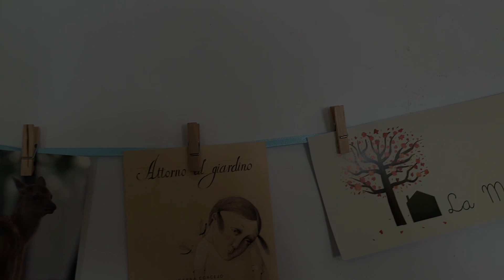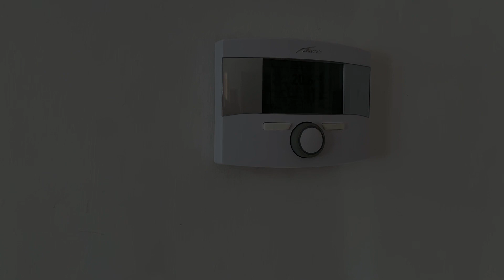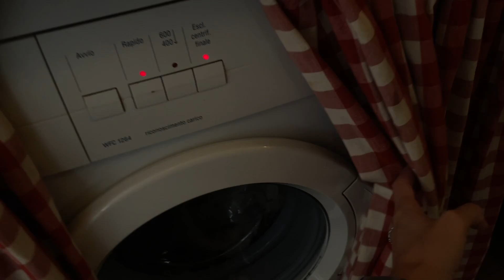🇮🇹 TORINO - TOUR PELO NOSSO AIRBNB NA ITÁLIA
Oi gente, viemos mostrar pra vcs como é o AirBnb que nós nos hospedamos em Torino, na Itália.

Nós usamos a Wise para enviar dinheiro internacionalmente. É muito fácil de usar e mais barato que os bancos. Teste o serviço com uma transferência de até 3.000 BRL sem tarifas.